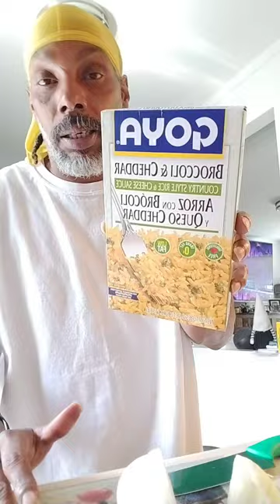MaresKitchen' x WeEats' PesoAnSierraCrib' x IGetzBizzyByMyself MichaelStringfellowPublishing'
simple, Quik Meal.
no meat.
Goya Rice An Broccoli 🥦
Goya Black beans
Will Show Pictures